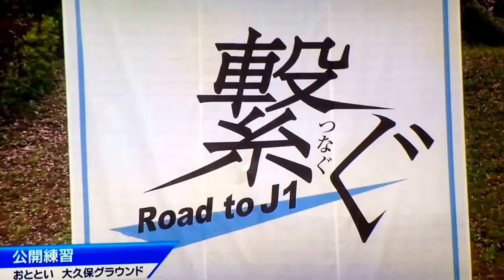4/10「スポパラ」ジュビロ磐田大久保練習